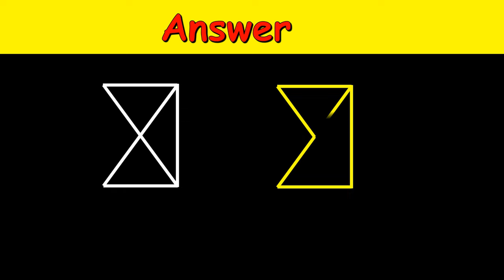Draw this Puzzle with LINES and DOTS without Lifting Pencil || Drawing Puzzle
Mental challenge to draw this figure with lines and dots. You have to draw this form with a pencil on a paper with only one stroke. It is a very easy exercise to increase the concentration at the time of drawing.
These types of creative brain games stimulate the mind through the right hemisphere of the brain, and teach us tricks to solve and respond to challenges of ingenuity in your day to day. Can you do it? Test your intelligence. The solution for this tik tok viral challenge, similar to how to draw a snowman, at the end of the video in a few seconds.
Join the Puzzled channel for more challenges, puzzles, games and interesting trivia, also suitable for children.